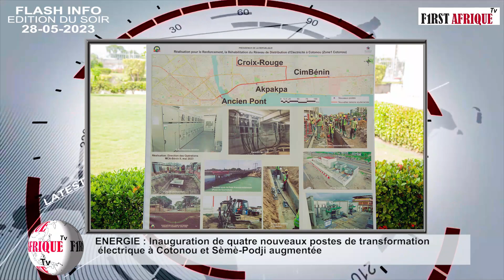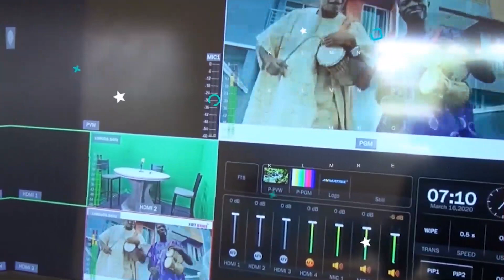FLASH INFO DE CE DIMANCHE 28 MAI 2023 : EDITION DU SOIR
Á suivre :
- ŒUVRES SOCIALES : les apprenants de Dohi reçoivent des lampes solaires
- ENERGIE : Inauguration de quatre nouveaux postes de transformation électrique à Cotonou et Sèmè-Podji augmentée
- NIGERIA : la jeunesse mise désormais sur Bola Ahmed Tinubu
- FOOT EUROPEEN : sacres du Benfica Lisbonne, du PSG et du Bayern Munich